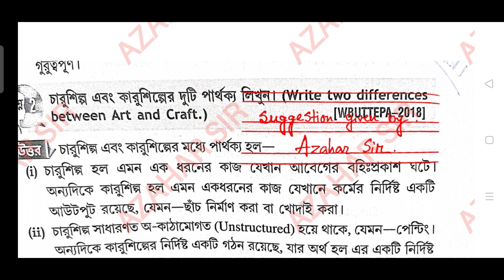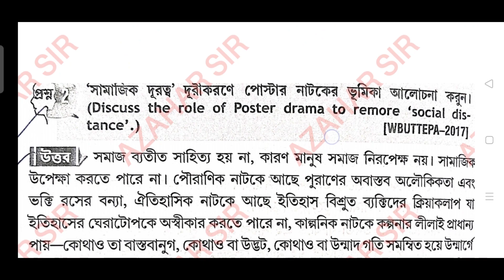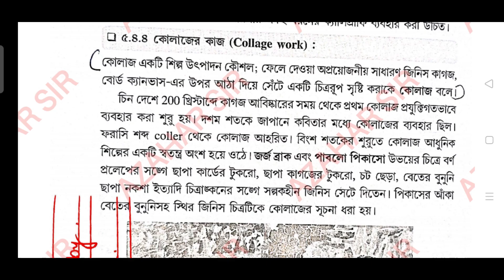B.Ed 2nd Sem EPC-2 Suggestion 2022-24 || WBUTTEPA B.Ed 2nd Sem EPC 2 Suggestion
B.Ed 2nd Sem EPC-2 Suggestion || EPC-2 Suggestion || WBUTTEPA B.Ed 2nd Sem EPC 2 Suggestion
B.Ed 2nd Sem 2021-23 EPC-2 Suggestion || EPC-2 Suggestion B.Ed 2nd Semester Exam 2021-23
B.ed 2nd semester suggestion 2023 | Course 1.2.8a suggestion | B.ed 2nd sem suggestion with answers
🙏 আমাদের অফিসিয়াল টেলিগ্রাম চ্যানেল লিংক - 1

wbuttepa university's 2nd semester exam will be held in the month pf novemb1. in this video i have provided the probable suggestion for the course EpC 2 .

b.ed 2nd semester suggestion 2023,B.Ed 2nd Sem EPC-2 Suggestion 2022-24,EPC-2 Suggestion,WBUTTEPA B.Ed 2nd Sem EPC 2 Suggestion,rstutorialguide,b.ed 2nd semester suggestion 2023 wbuttepa,wbuttepa b.ed 2nd semester suggestion 2023,b.ed 2nd sem practicum